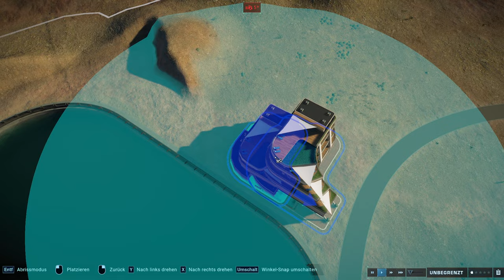JURASSIC WORLD: ARIZONA #03 [Speedbuild] - Jurassic World Evolution 2